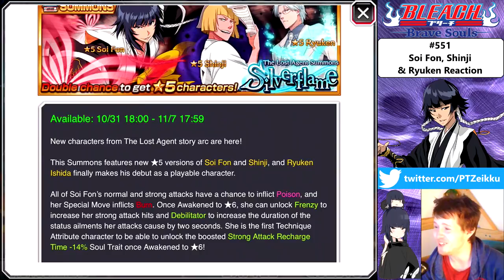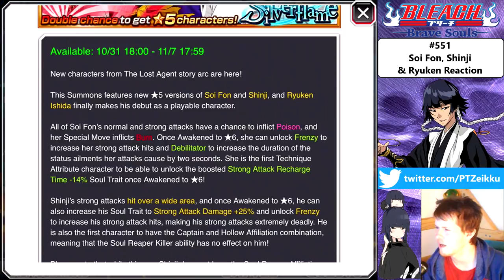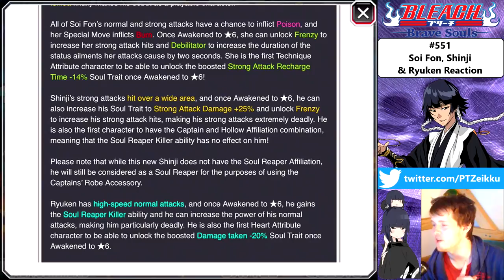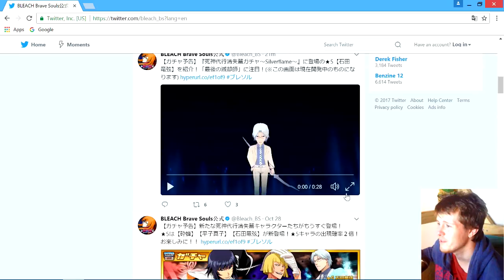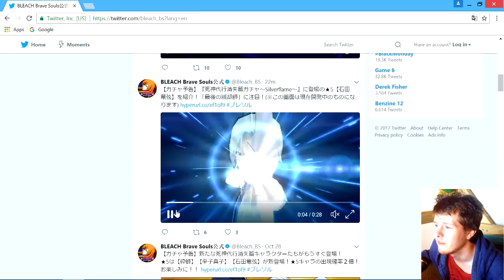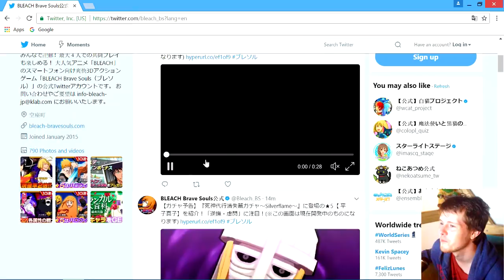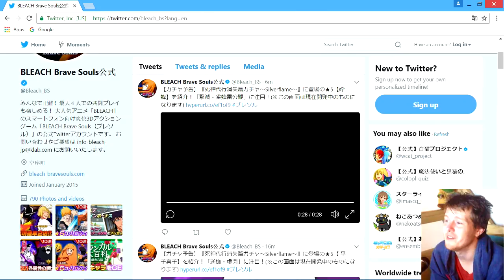Bleach: Brave Souls - [#551] Soi Fon, Shinji & Ryuken Reaction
Welcome to Bleach: Brave Souls! Reaction for the stats & gameplay for October's double chance characters Soi Fon, Shinji & Ryuken.